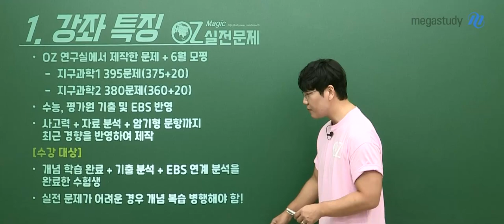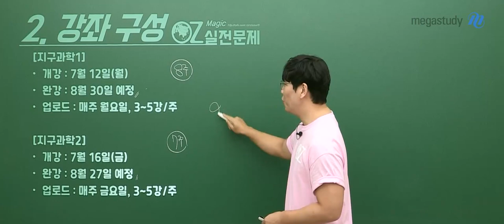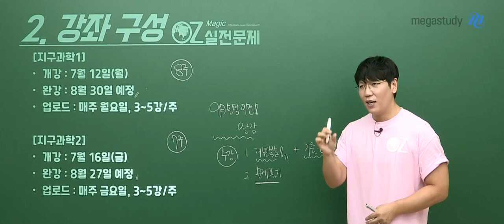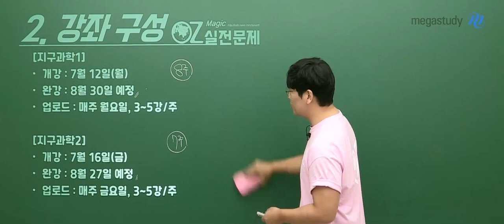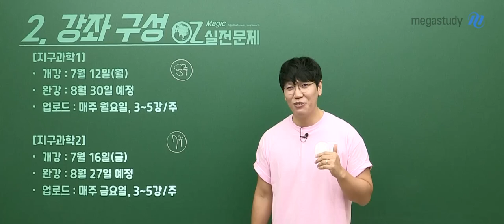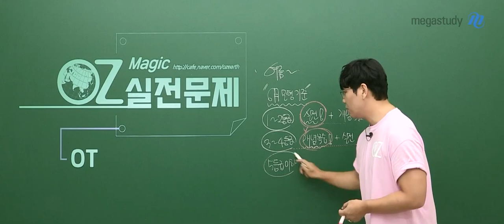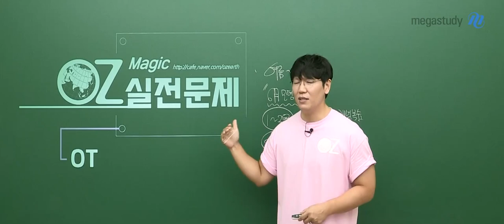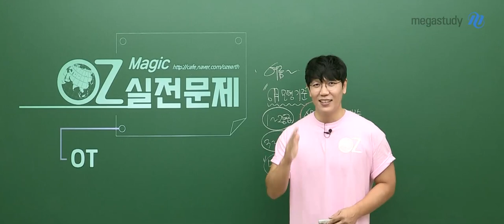[메가스터디] 지구과학 오지훈쌤 - 2022 NEW MAGIC 실전 문제풀이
지구과학 오지훈 선생님의 2022 NEW MAGIC 실전 문제풀이!